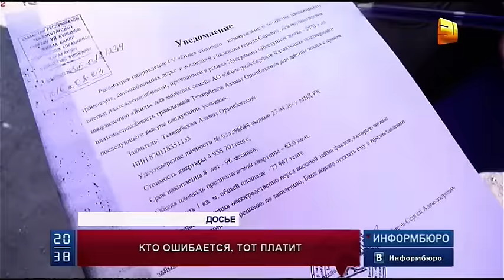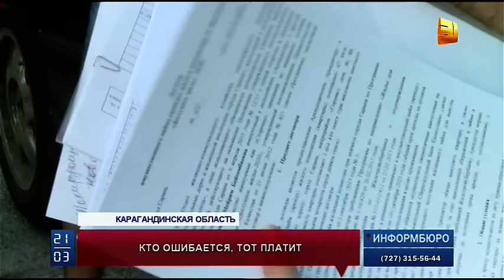В Сарани нашли виновного в скандале вокруг арендного жилья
В Сарани нашли виновного в скандале вокруг арендного жилья. Как мы уже рассказывали, спустя два года после новоселья молодые семьи обязали доплатить за квартиры в среднем по два миллиона тенге. После выхода нашего сюжета выяснилось, что жильцы никому не должны, а счета им прислали по ошибке.